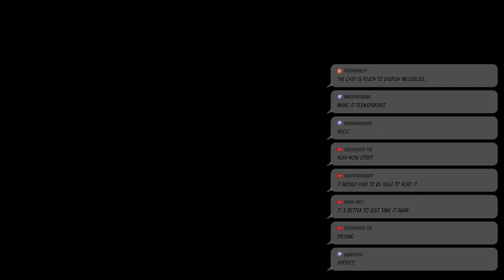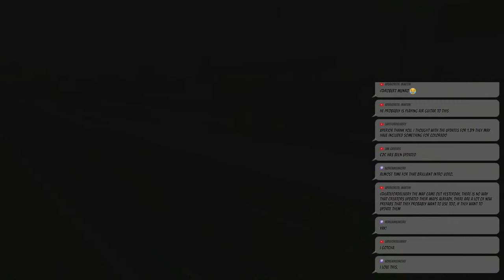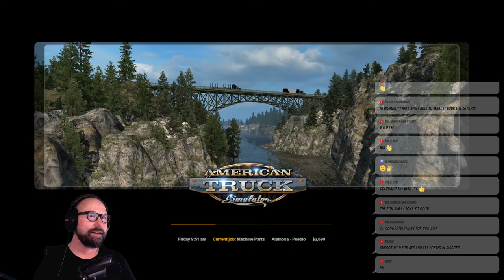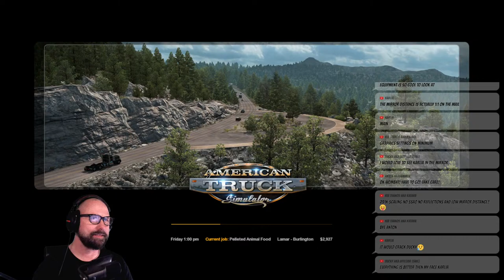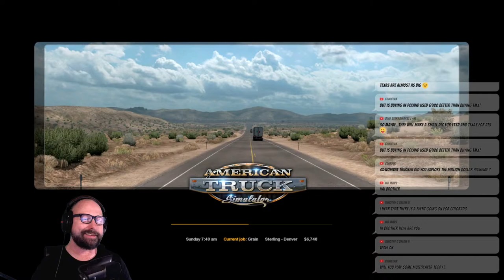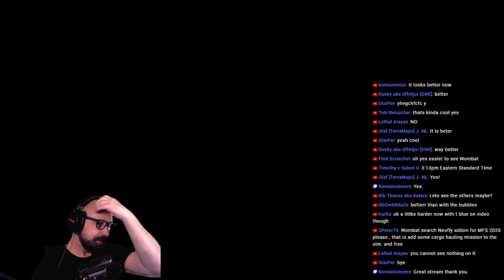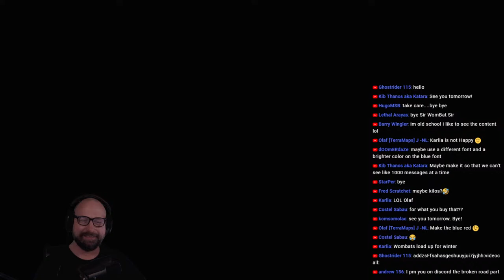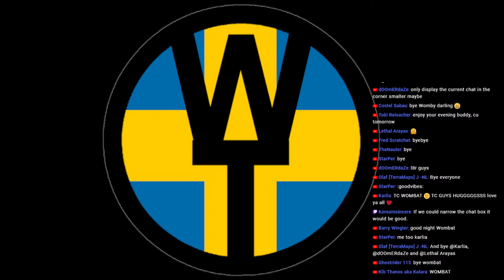ATS 1.39 - Colorado DLC, Exploring More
Colorado DLC is the biggest, bestest, beautifulest and awesomest DLC ever released!
We explored a large portion of it yesterday, today we will try to explore the remaining cities and main roads as well despite today being Friday the 13th! Anything could possibly go wrong.

Join my December 6th ATS convoy on TruckerMP!